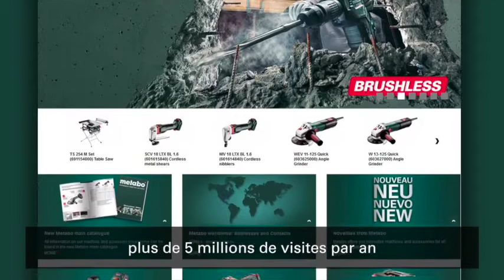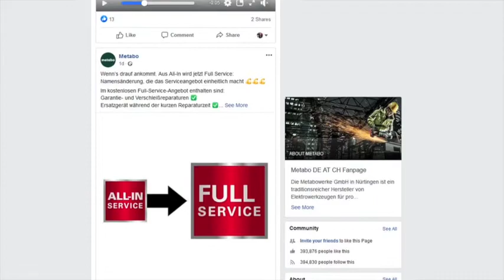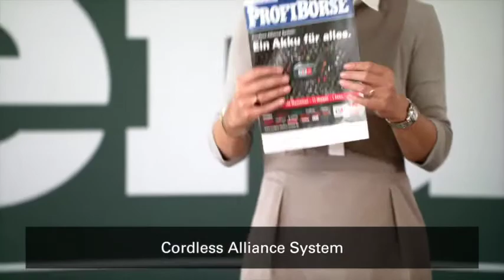Présentation Actions Marketing du Groupe Metabo